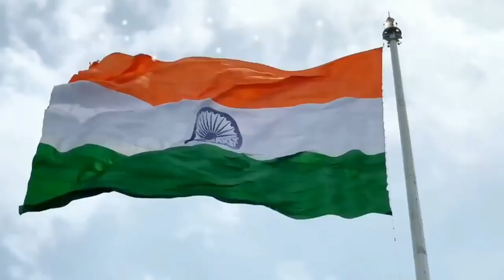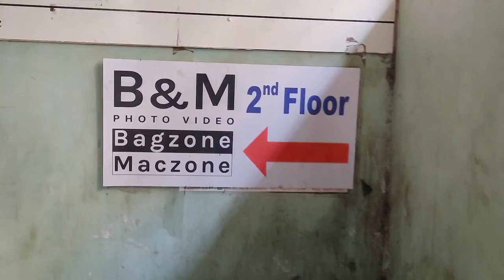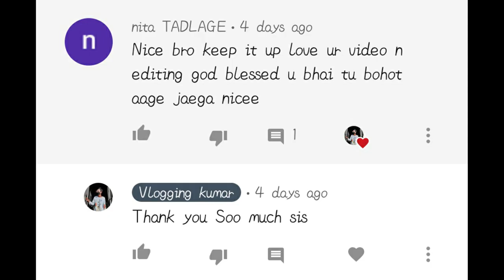Bora bazaar post lockdown | I bought Joby gorilla pod 3k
WISHING YOU ALL A VERY
    HAPPY INDEPENDENCE DAY